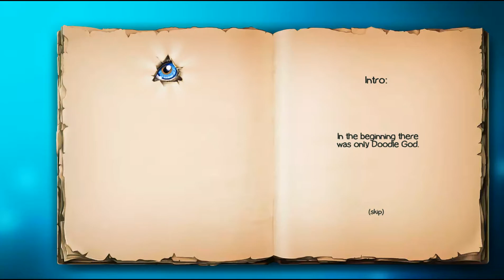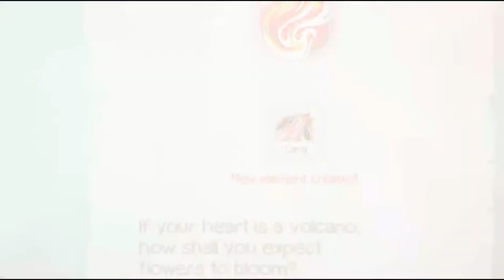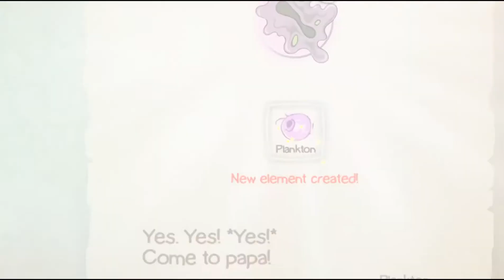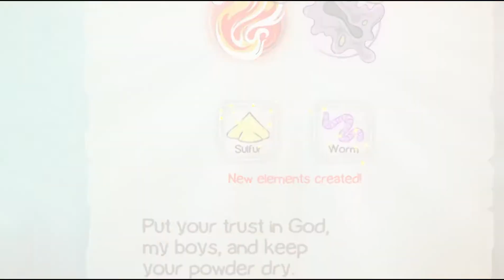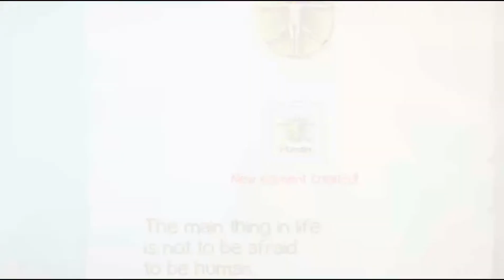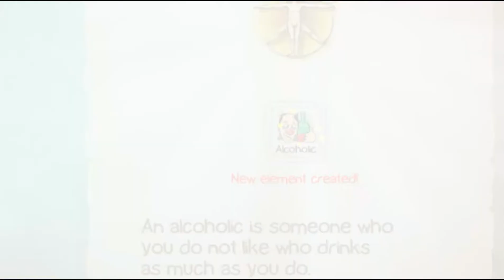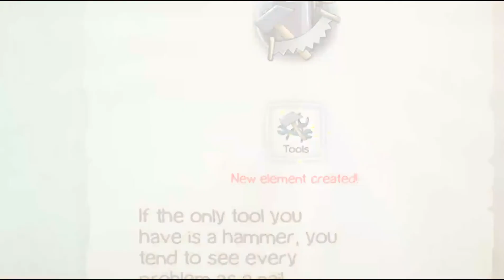Doodle god! | Gameplay #1 |Roygamer| Android & iOS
In this addictive, ALL ages, puzzle game mix and match different combinations of fire, earth, wind and air to create an entire universe! As you create each element watch your world come alive as each element animates on your planet. The new “Planet” mode offers a new challenging way to create a universe of your dreams.
Of course the universe was not created in a day. You’ll have to work your up from a simple microorganism to create animals, tools, storms and even build armies before you have what it takes to build the universe! But beware, the power of creation may have unintended consequences, inventing the wheel might just trigger a zombie plague… Don’t worry, you are not alone on this cosmic journey! Every time you successfully create a new item you’ll be rewarded with the wit and wisdom of some of the greatest philosophers and comedians of all time. Unleash your inner god with Doodle God™!

New gaming schedule:-

Monday       -  Minecraft
Tuesday       - doodle god
Wednesday - bridge Construct Portal
Thursday     - Westworld
Friday           - new game's gameplay
Saturday      - Dream league football
Sunday         - no videos "this old man need some rest"